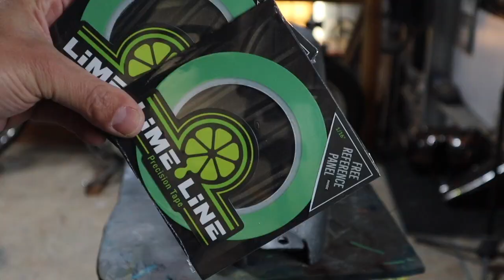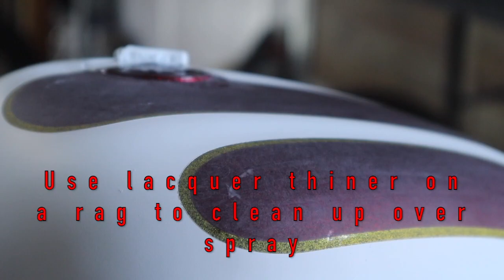How to make new paint look aged. Vintage cracked paint effect on a motorcycle chopper tank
In this video I show you how to make new paint look aged. Ill show you how to tape up a scallop design and you will learn how to mix candy paint and apply them over metal flake. This method works on any type of motorcycle tank and fender on your Harley Davidson, Victory, Honda, Yamaha, Cafe racer, chopper, panhead, shoveled, for,  dyna, bagger.